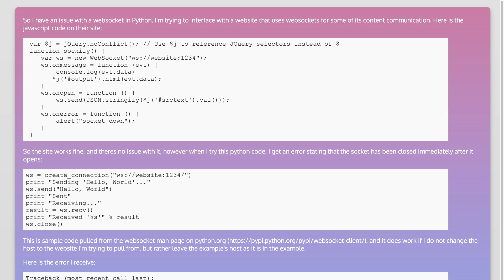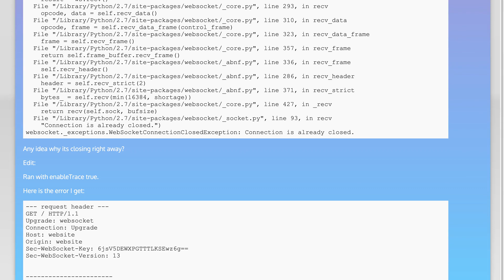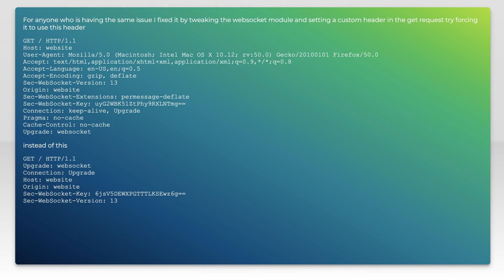Python Web Socket closes immediately after opening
python: Python Web Socket closes immediately after opening

Related to: python, websocket